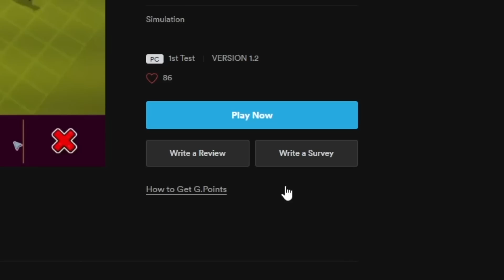JOGADOR DE LOL FICA FAMOSO APÓS ATINGIR O DESAFIANTE APENAS USANDO BUILDS 100% DUVIDOSAS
Shyvana top com item de suporte e Pantheon top com shoujin são apenas algumas das criações desse jogador de League of Legends

0:00 Intro
00:35 AD Ground
01:36 Shyvana TOP com item de SUP
03:20 Pantheon nível 1 com fantasma
05:33 Combos de Pantheon
06:48 Quando dar roaming
07:57 Usando o ULT de um jeito diferente
08:20 Pantheon 1v3 e 1v5

Song title: [Shadow Island]
Artists: [Tokyo]

Artists: [Hyleo]

Song title: [Gamma Ray]
Artists: [Mere Notilde]